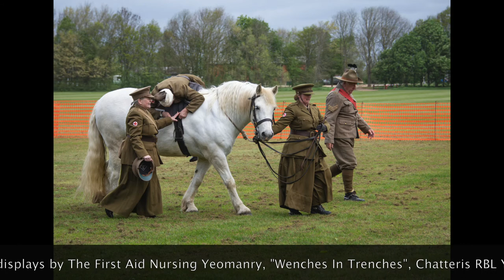Fellowes' War - Abbots Ripton Hospital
Thanks to The Fellowes Family and Gavin Smith